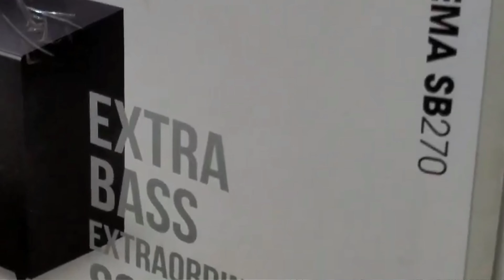Jbl Cinema Sb270 Review | Best Tv Soundbar 🔥 High Vlume Soundbar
Jbl Cinema Sbs270 | Best Tv Soundbar | High Vlume Soundbar

Hllo Guys 🤗

🛒 Buying Links ~ Coming Very Soon,,,,,

jbl cinema sb271
jbl cinema sb270
jbl cinema sb
tech mehara
Best speaker
2023 best soundbar